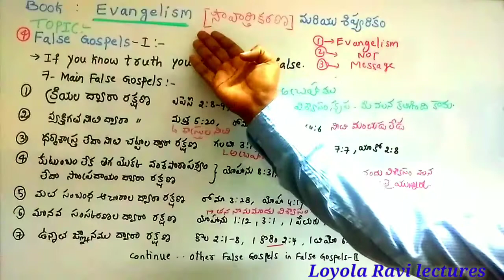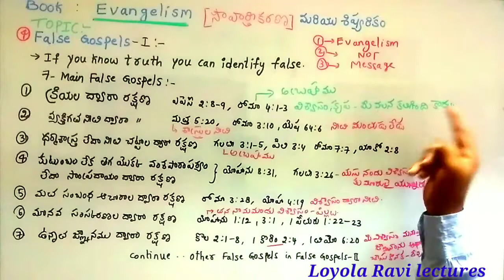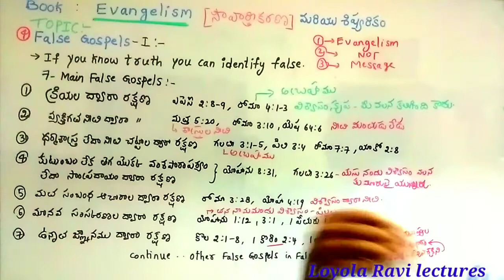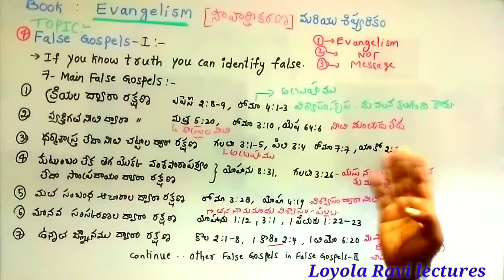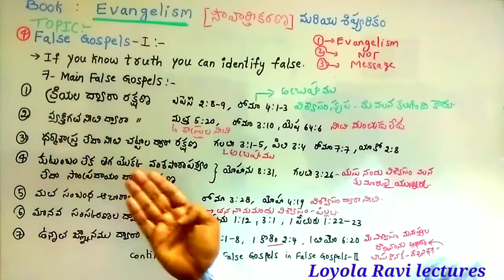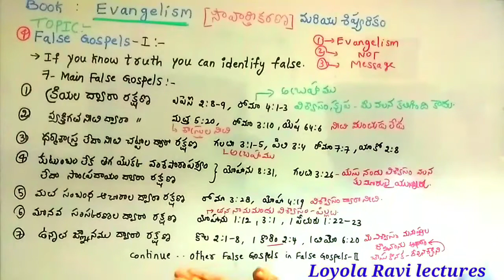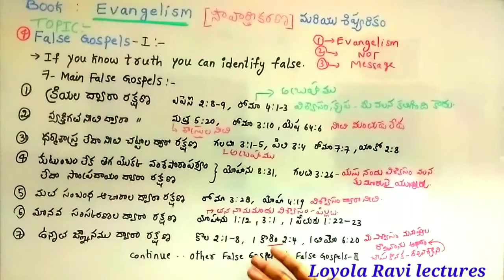అబద్ద సువార్తలు, అబద్ద భోదలు ll false gospels ll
అబద్ద  బోధలు (సువార్తలు )
false gospels
true gospels